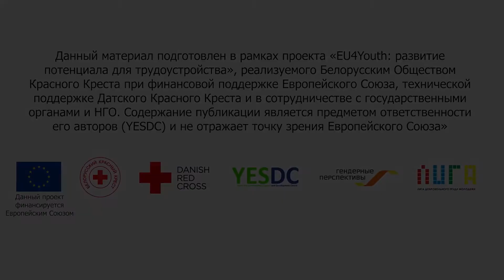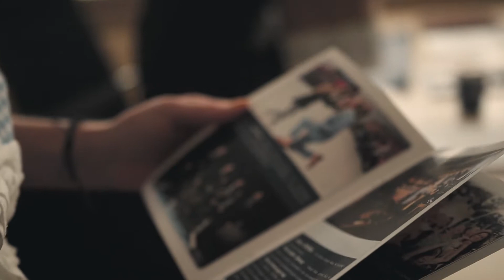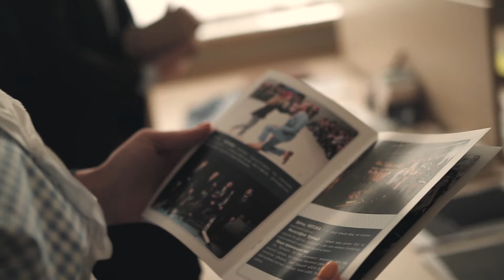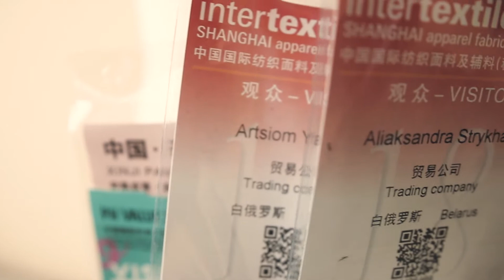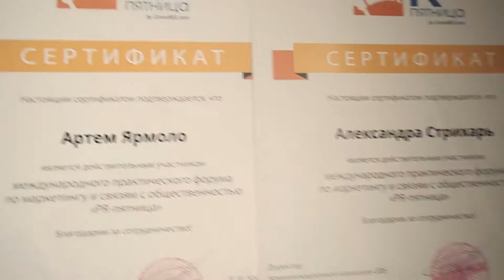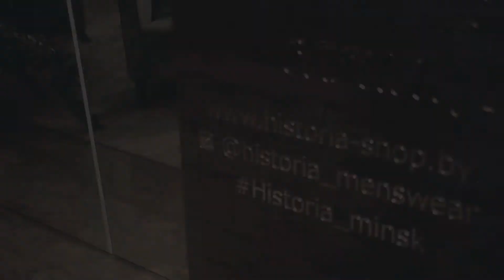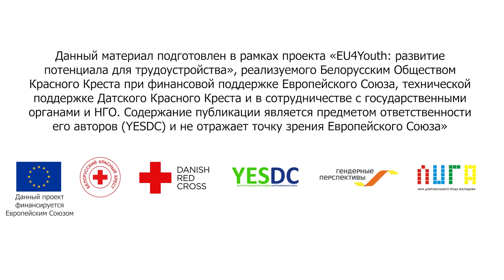Магазины мужской одежды HISTORIA | Советы начинающим предпринимателям | История создания бизнеса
Учредители Артем Ярмоло и Александра Стрихарь делятся историей создания своего бизнеса по производству стильной одежды для мужчин (белорусский бренд HISTORIA), а также делятся советами для начинающих предпринимателей.

Данный материал подготовлен в рамках проекта «EU4Youth: развитие потенциала для трудоустройства». Проект финансируется Европейским Союзом в рамках инициативы ЕС для молодежи и реализуется в трех странах: Армении, Беларуси, Грузии Армянским, Белорусским и Грузинским обществами Красного Креста при поддержке Датского Красного Креста в партнерстве с Датским Молодежным Красным Крестом и Датской консалтинговой компанией «Коннектио» (Connectio) в сотрудничестве с государственными органами и НГО.